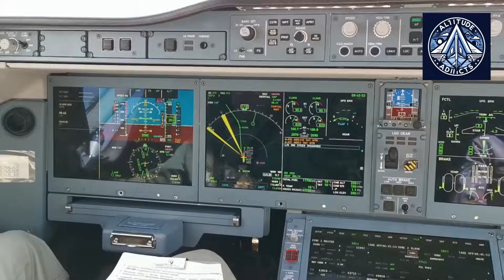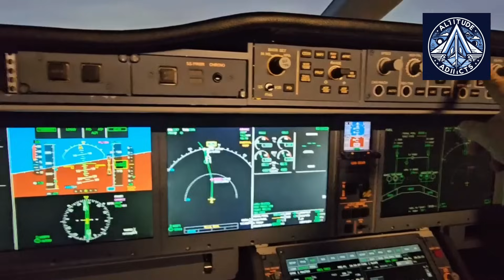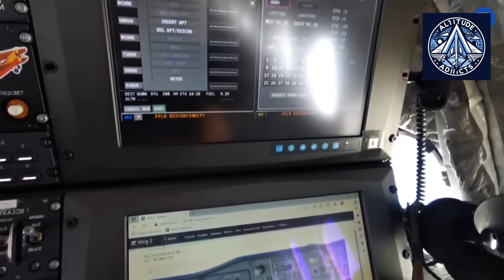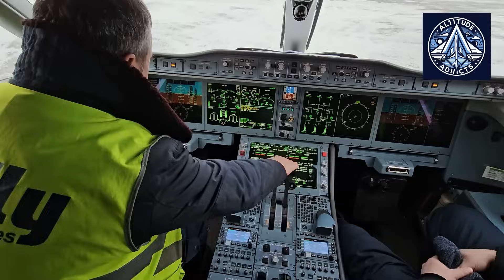Russian Superjet Tests Domestic CAT IIIB Autopilot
Russia's aviation industry just took a HUGE leap! 🇷🇺✈️ In this exclusive video, we break down the SJ-100's groundbreaking 4-hour test flight—where its brand-new Russian autopilot system was pushed to the limit. Watch as engineers test:
✅ CAT III-B AUTOLAND – Landing in near-zero visibility (50m runway view!)
✅ Extreme Speed & Altitude – Reaching 310 knots & 40,000 feet
✅ Full Flight Automation – Director mode, autothrottle, and FBW precision
✅ "Electronic Bird" Secret – How Russia tested this tech without risking the jet

📌 Why It Matters: With 200+ test flights planned by 2025, the SJ-100 could be Russia’s ticket to aviation independence—replacing Western tech with homegrown systems. But can it really compete with Boeing & Airbus?

👉 Like if Russia’s engineering surprises you!
💬 Comment: Should the West be worried?